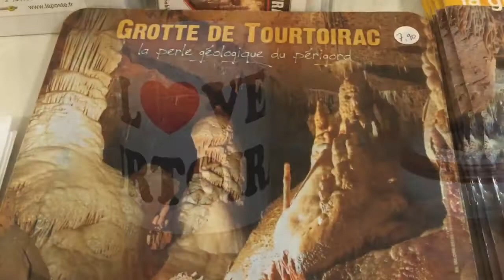Semaine Musicale Tourtoirac